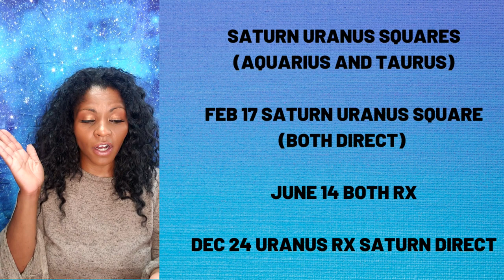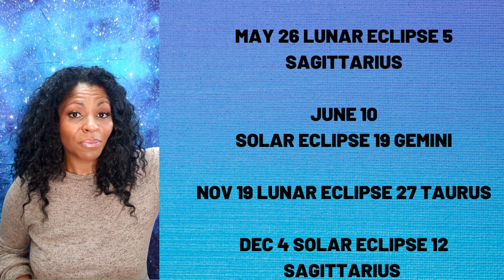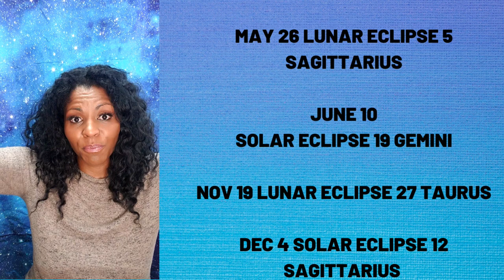[ENG/SPAN CC] VIRGO 2021 YEARLY ASTROLOGY HOROSCOPE FORECAST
VIRGO 2021 YEARLY ASTROLOGY HOROSCOPE FORECAST PREDICTION

(For all your channel related enquiries & requests.)
MY SOCIAL PLACES:
More Videos! Ready for a Consultation? Need Charts?